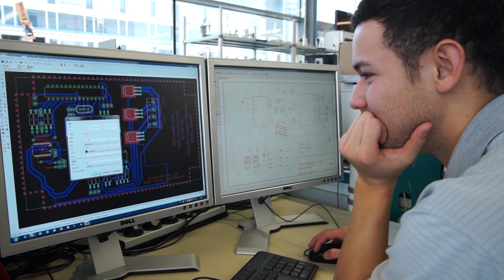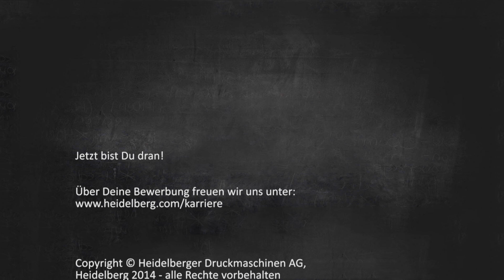AusbildungsTV: Ausbildung zum/zur ElektronikerIn